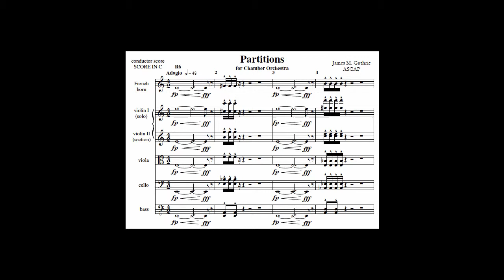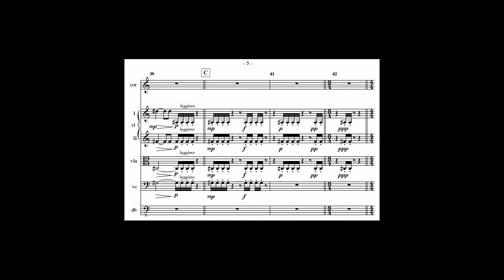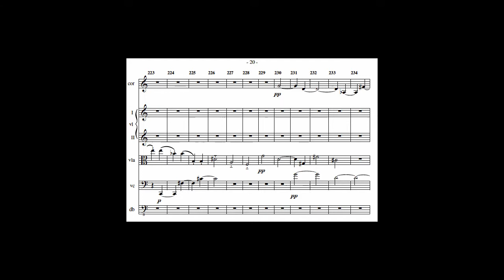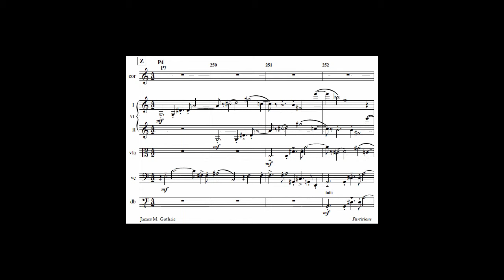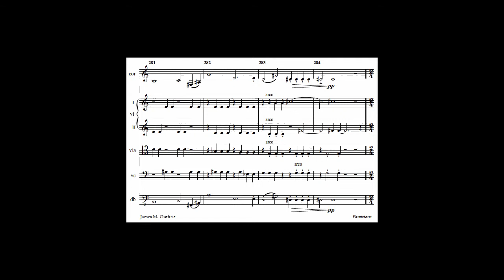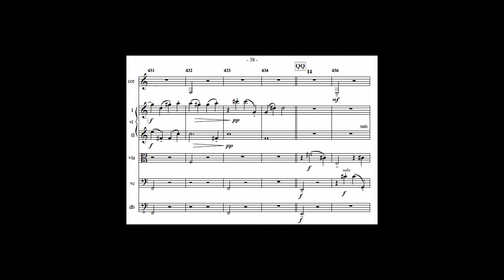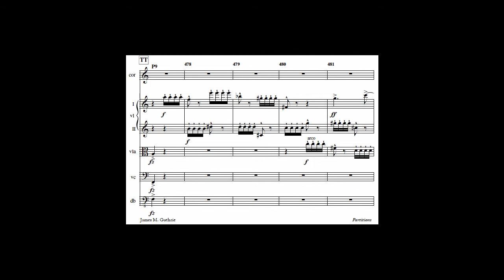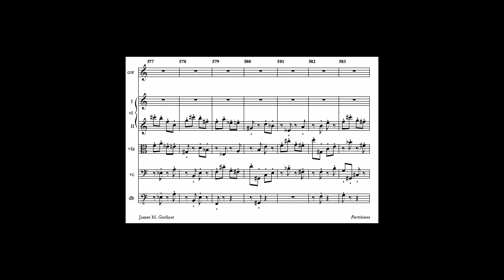Partitions for French Horn, Violin and Chamber String Orchestra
Premiere performance of Partitions for French Horn, Violin and Chamber String Orchestra by the Meherrin Chamber Orchestra, James M. Guthrie, conductor, Spring 2011.